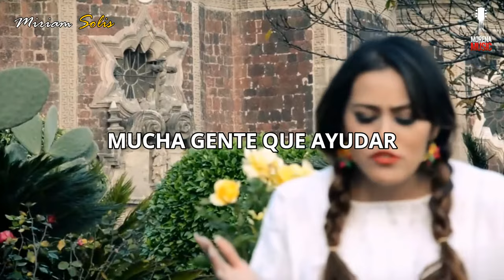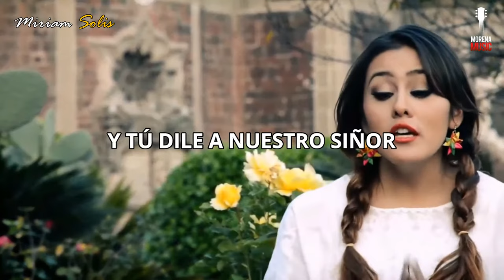Miriam Solis - Tizoc (Video Letra Oficial)